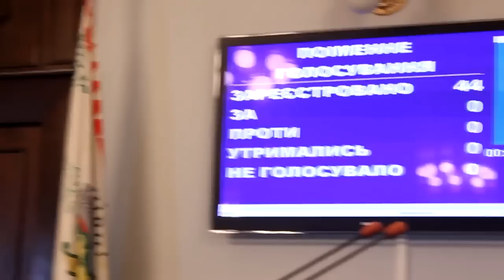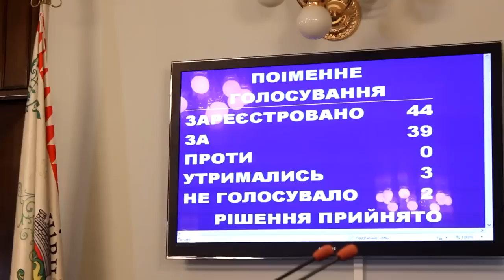Голосування за відставку секретаря Чернівецької міської ради В. Михайлішина